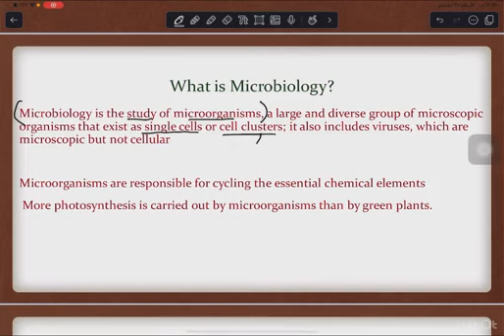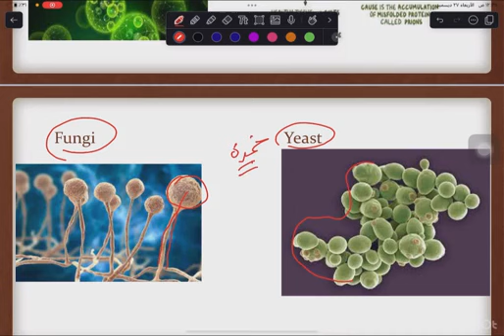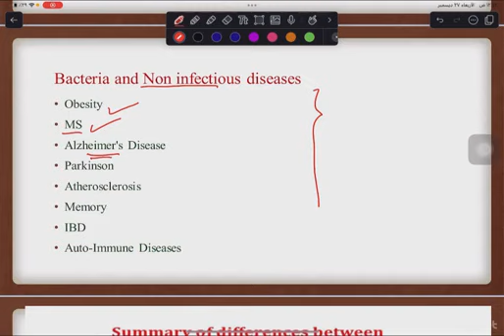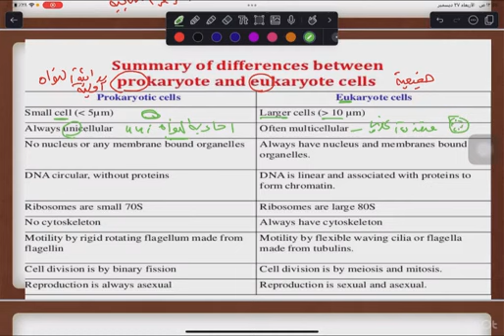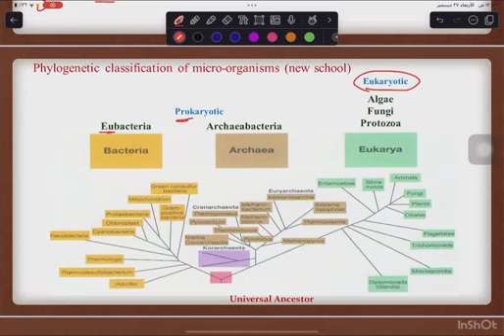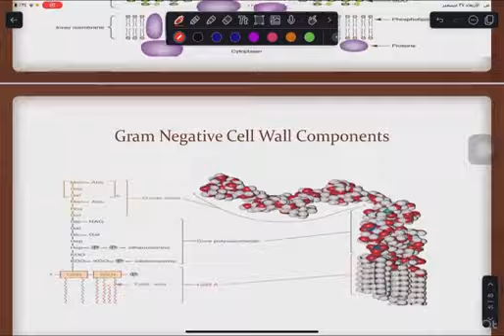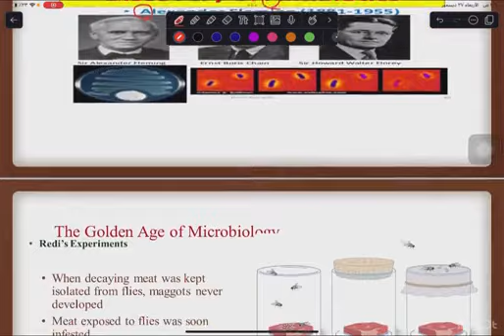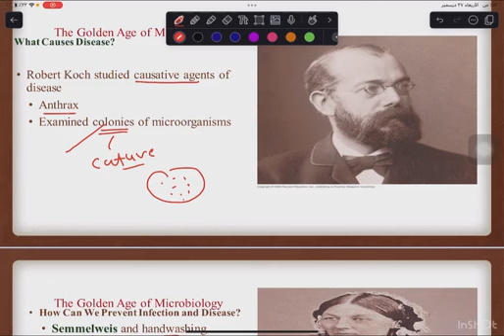L1 bacteriology طب كرمنشاه مرحلة اولى